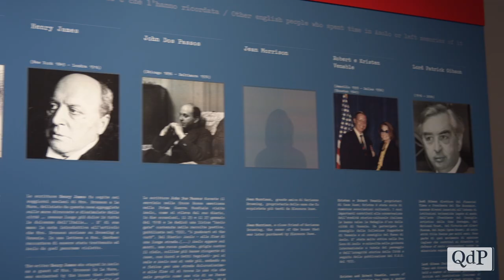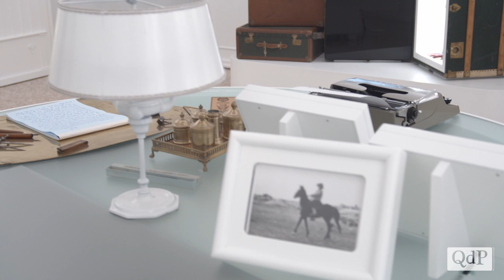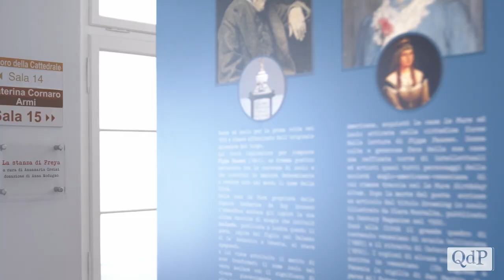Apertura Museo Civico di Asolo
Si apriranno nella giornata di sabato 23 maggio, dopo un lungo e sofferto momento di pausa durato diversi mesi, le porte del Museo Civico di Asolo, della Torre Civica, della biblioteca e dell’archivio storico: grande sollievo per gli amanti della cultura che nel comune sono molti tra cittadini, villeggianti e viaggiatori.